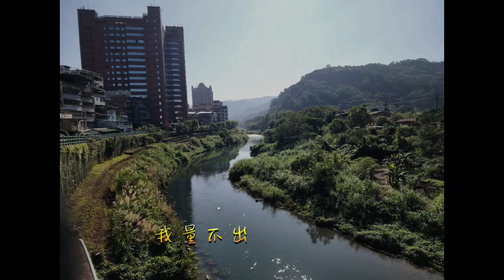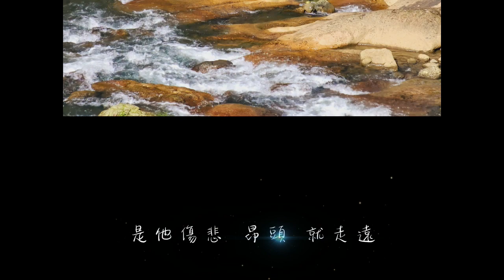鄭如儀 從前(2024年2月11日石碇山水一日遊}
初二走春一日遊
2023年2月12日
那些年那些歌
鄭如儀 臉書